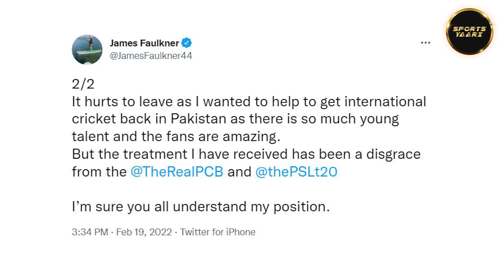James Faulkner ने Pakistan Cricket पर लगाए बड़े आरोप, PSL में नहीं मिली payment